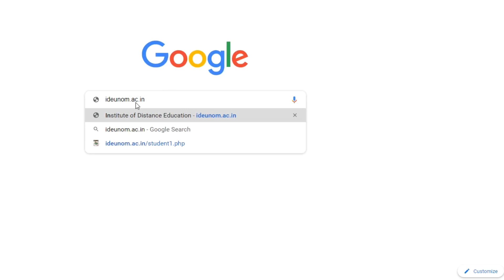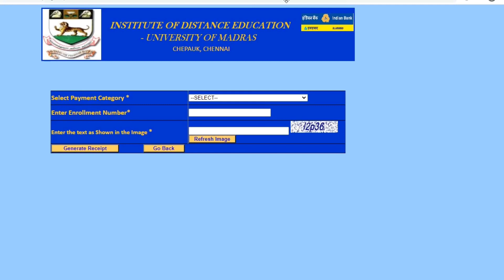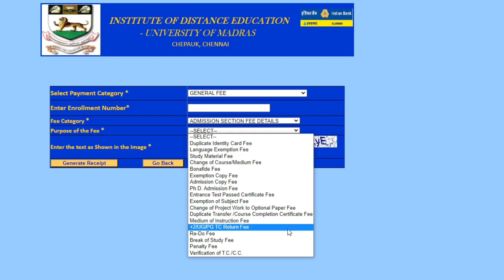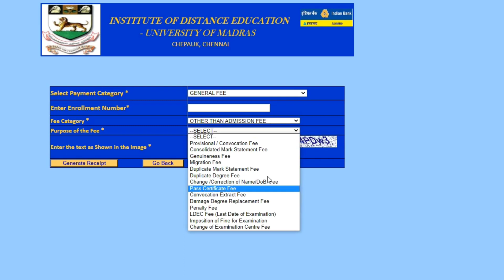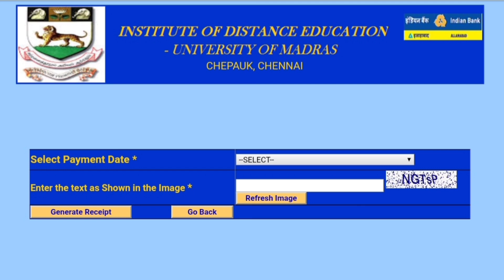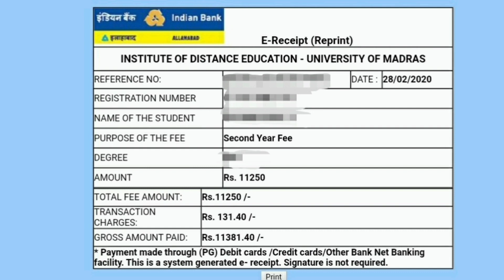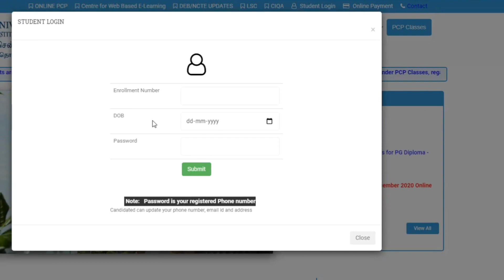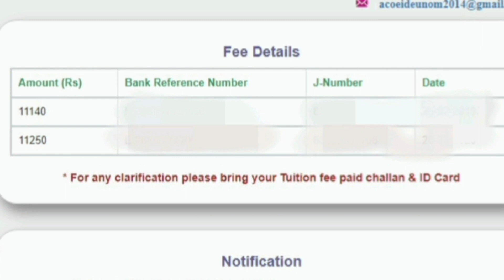How To Get E-Receipt For Tuition Fee / Exam Fee | IDE | Class LIKE